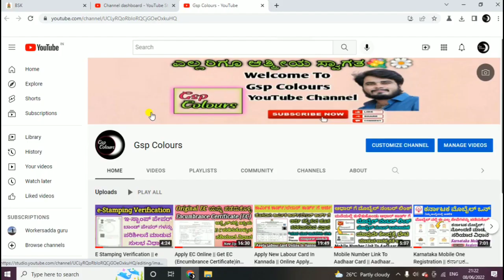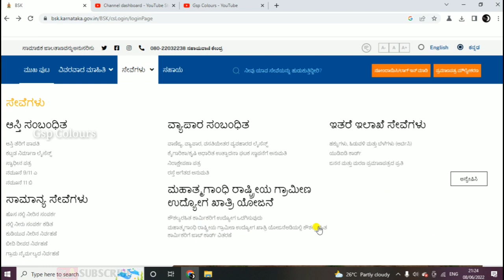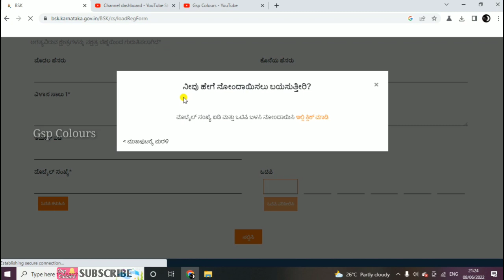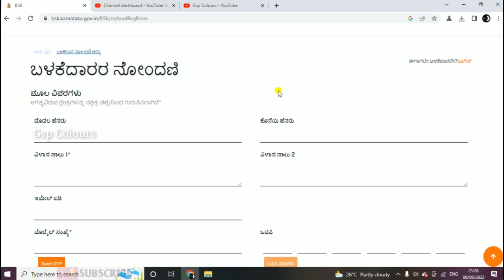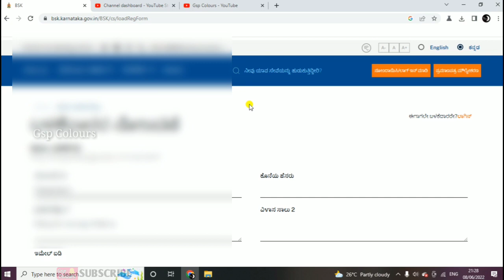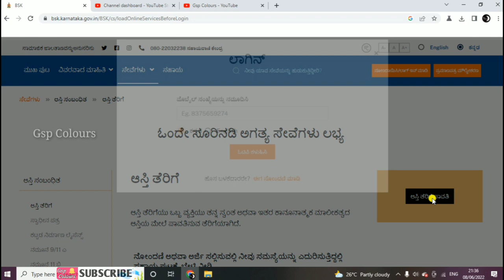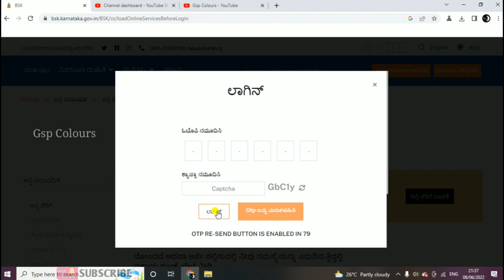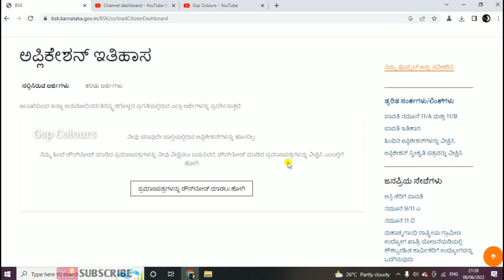Bapuji Seva Kendra Registration Kannada || ಬಾಪೂಜಿ ಸೇವಾ ಕೇಂದ್ರ ನೋಂದಣಿ ಮಾಡುವುದು ಹೇಗೆ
🙏ನಮಸ್ಕಾರ ಆತ್ಮೀಯ ಸ್ನೇಹಿತರೆ ನನ್ನ                                                                                                                                                                                                                                                                         ಚಾನಲ್ ಗೆ ಭೇಟಿ ನೀಡಿದಕ್ಕಾಗಿ ಧನ್ಯವಾದಗಳು
ನನ್ನ ಚಾನಲ್ ನಲ್ಲಿ ನೀವು ಉಪಯುಕ್ತ ಮಾಹಿತಿಯಗಳನ್ನು ನೋಡಬಹುದಾಗಿದೆ